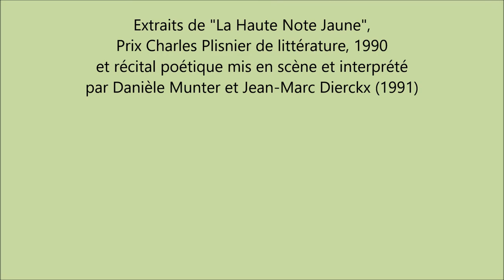313 La Mort de Van Gogh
La mort de Vincent Van Gogh. Extrait de "La Haute Note Jaune", Jean-Luc Dubart, Prix Charles Plisnier de littérature 1990, récital mis en scène et interprété par Danièle Munter et Jean-Marc Dierckx. La Philosophie du Bar. Mai 2021.